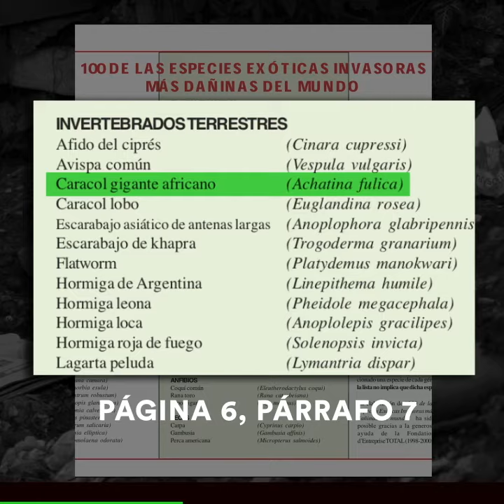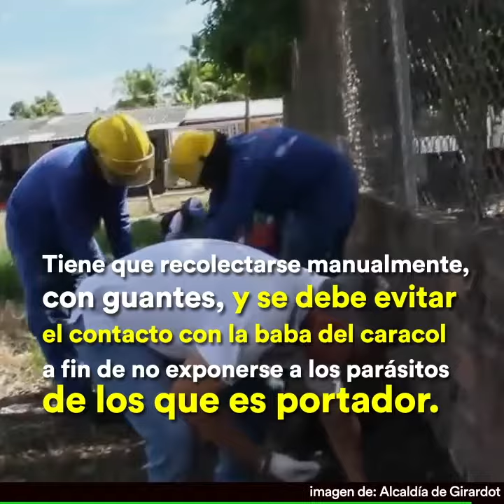El Caracol africano en Cuba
Desde 2012, el caracol africano se propaga lentamente por el centro y el occidente de Cuba. El mayor peligro radica en su baba. Vea en este video por qué.